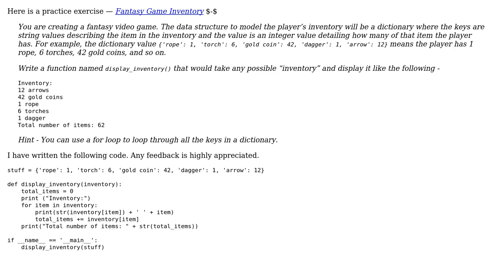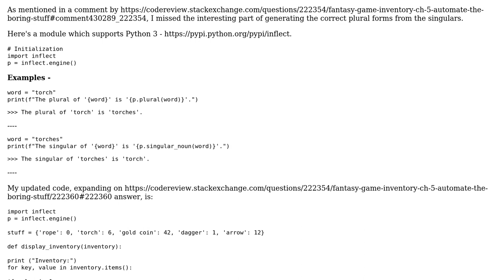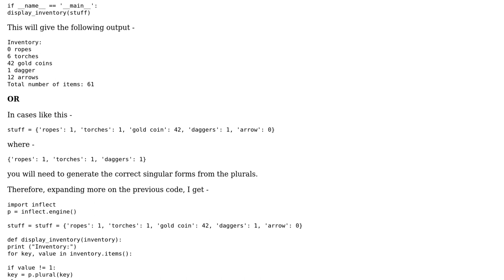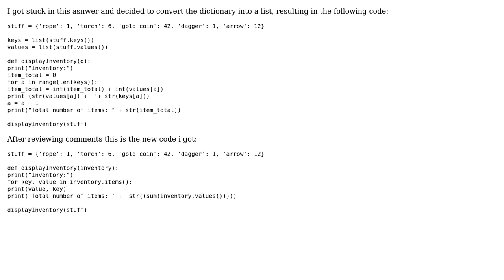Fantasy game inventory Ch. 5 Automate the Boring Stuff (3 Solutions!!)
Fantasy game inventory Ch. 5 Automate the Boring Stuff

With thanks & praise to God, and with thanks to the many people who have made this project possible! | Content (except music & images) licensed under CC BY-SA | Music | Images & others | With thanks to user MiniMax user Justin user drapozo and the Stack Exchange Network Trademarks are property of their respective owners. You are responsible for your own actions.